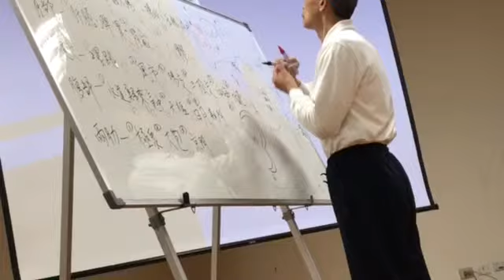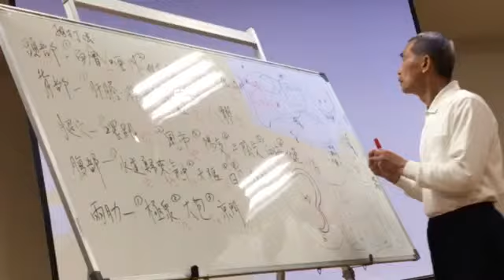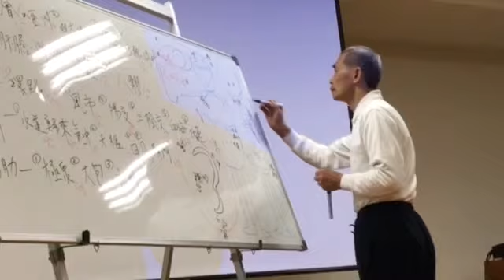張森田解說耳朵穴道